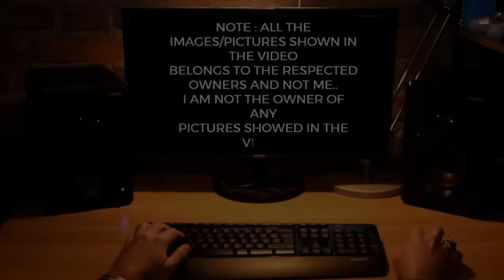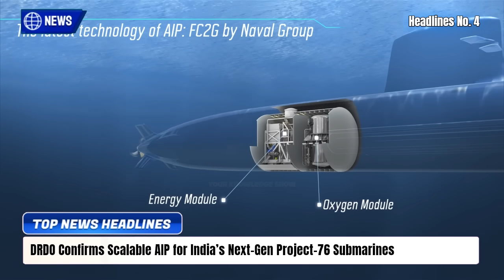TOP Defence Updates | Tejas ‘Leak’ Controversy! | DRDO Cracks A-FADEC! | AMCA Canopy Tender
TOP Defence Updates | Tejas ‘Leak’ Controversy! | DRDO Cracks A-FADEC! | AMCA Canopy Tender @YourKnowledgeShow665

🔴 YKS NEWS TODAY:

0:00 Intro

1. Russia Re-enters India’s Medium Transport Aircraft Race, Offers FADEC-Equipped PD-14M Engines
2. MDL Expects Mega Indo-German Submarine Deal by March 2026
3. DRDO Validates Submarine-Launched Cruise Missile Through Two Full-Range Tests, Boosting India’s Undersea Strike Power
4. DRDO Confirms Scalable AIP for India’s Next-Gen Project-76 Submarines
5. IAF Mirage-2000s Get New SDR Antennas for Faster, Safer Battlefield Communication
6. How India’s Secret EW Shield Is Stopping Pakistan’s Drone War
7. India’s AI Combat Drone Wins Silver at Global Innovation Expo
8. Viral “Leak” at Dubai Air Show: Why Tejas Was Dripping Water, Not Failing
9. DRDO Qualifies A-FADEC for Kaveri Dry Engine, Marking a Major Leap in India’s Aero-Engine Independence
10. ADA Issues High-Tech Tender for AMCA’s Canopy Actuator as Fighter Nears Prototype Phase